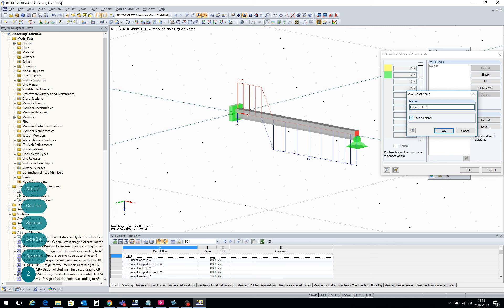[EN] FAQ 003332 | How can I change the colors of the graphical display of a reinforcement?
Question:
How can I change the colors of the graphical display of a reinforcement?

Answer:
The first of both reinforcements selected for display are displayed in red and blue by default. To change these and other colors, use the color scale within the panel, following the steps below:

Double-click one of the reinforcements in the panel.

The "Edit Isoline Value and Color Scales" dialog box opens: Double-click the color you want to change.

The "Color" dialog box opens: Select a new color and click OK to confirm.

Save

The "Save Color Scale" dialog box appears: Enter the name of the new color scale and confirm it by clicking OK; the new color scale is now saved.

Select the desired color scale and confirm it by clicking OK.